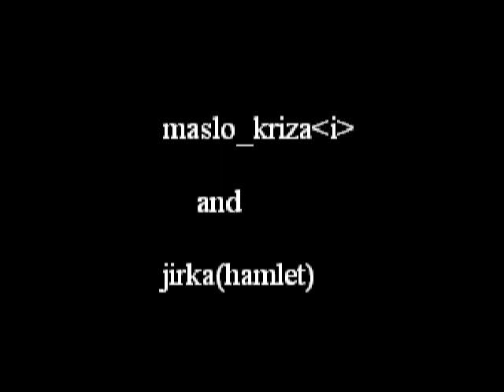Battlefield 2 - 2009 - jet stunt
historické video z BF 2